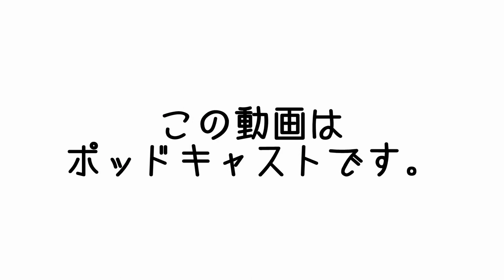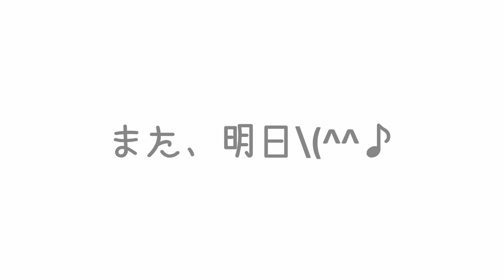ジムに行かなくても短時間で効果的な筋トレできます♪その名もタバター式トレーニング | 16時間断食コラボ | まこ姉のMCasts | 昼ビール放送局